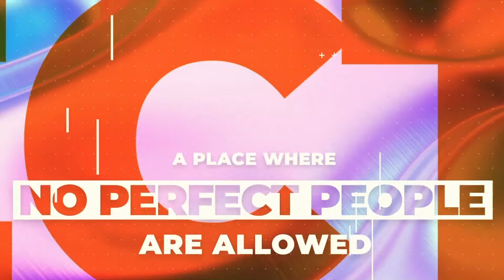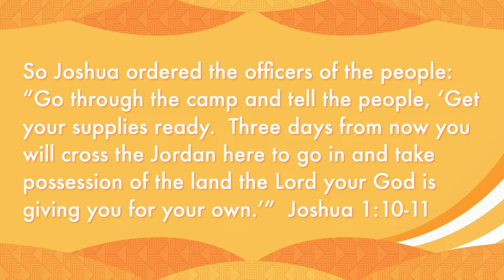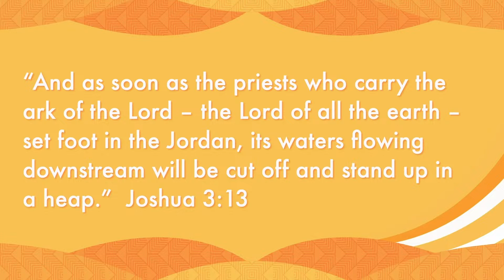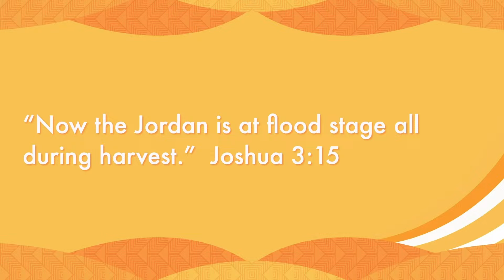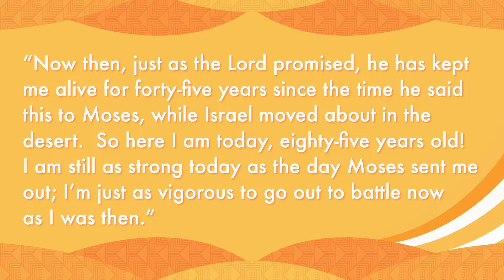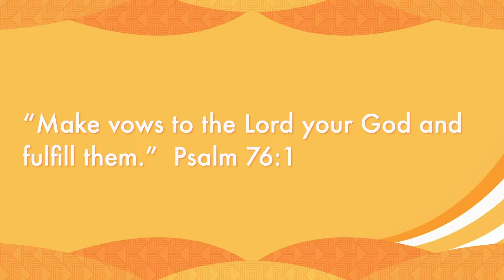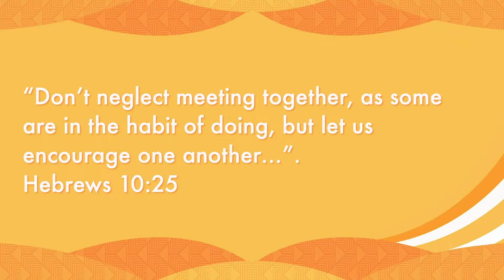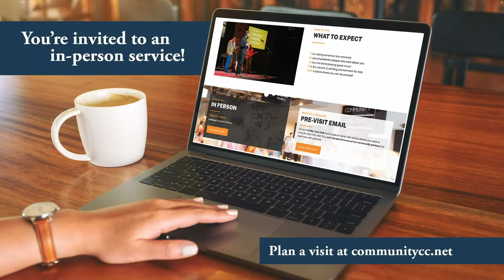What's Your Step? - 9/8/24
📖 Welcome to CCC's Online Service! At Community Christian Church we’re all about helping people find their way back to God. Everyone’s welcome here because we’re all on a journey and we all have steps to take. That’s what we’re looking to do at CCC, help everyone take steps back toward the God who created them and loves them. You’re invited to one of our services: Sundays: 8:30AM, 9:45AM & 11:00AM, and streaming each week at 9:45am.